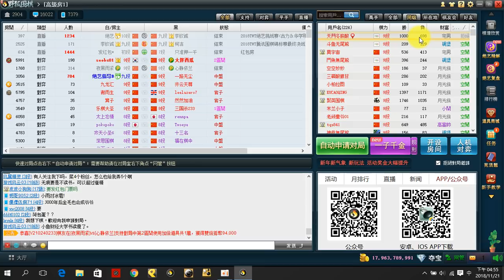網路圍棋自戰解說175：堅持就是勝利【野狐9段】